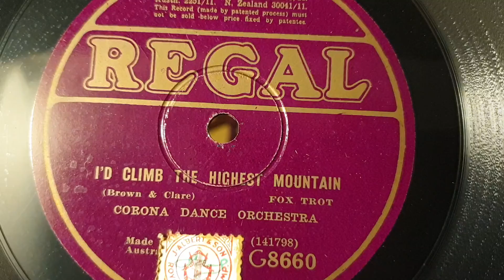I'D Climb The Highest Mountain. Corona Dance Orchestra. Regal 78rpm. HMV 163 Gramophone Phonograph